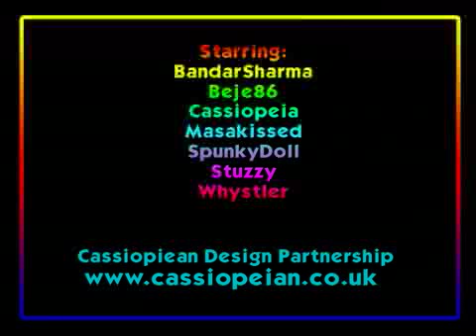Hexagon Video Studios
A bundle created for IMVU by the Cassiopeian Design Partnership.  Music is 'Video Killed the Radio Star', by Buggles.  Buggles' record label ztt records allows the use of their music in fan videos and haver their own fan video playlists here on youtube.